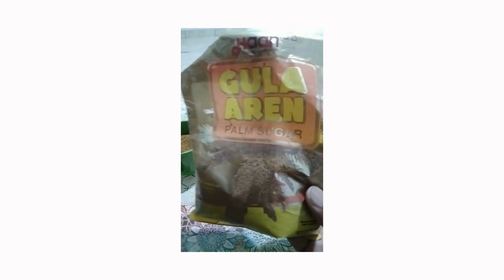CARA MEMBUAT MOLASE DAN APLIKASINYA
Silakan memperhatikan cara saya membuat Molase dan aplikasinya yang pertama yakni membuat POC jamur Trikoderma